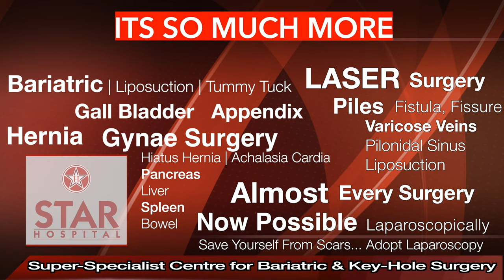Best Fistula Hospital In Ludhiana | Laser Treatment in Ludhiana | Fistula Ka Ilaj | Fistula Doctor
Searching For the Best Fistula Hospital In Ludhiana?
Here You are at the right place Star Hospital provides Top Most Fistula Treatment In Ludhiana from expert and experienced Fistula Doctor
For any Kind of Enquiry about Laser Surgery in Ludhiana:

Star Hospital

265, Lajpat Nagar, Guru Nanak Mission Chowk,

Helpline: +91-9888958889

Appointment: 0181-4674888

- Deluxe Suit
- Local accomodation

If you are tired of the Ano-rectal issues then Fissure Laser Surgery In Ludhiana, Punjab is now available. We’re a specialist in the treatment of piles during Fissure laser surgery. In some cases, Endoscopy is a better evaluation of your symptoms. So Our doctor examines you and according to your issues, they can tell about your treatment.

Symptoms
Signs and symptoms of an anal fissure include:

Causes
Common causes of anal fissure include:

Hard stools
Constipation and straining during bowel movements
Chronic diarrhea
Pregnancy
Childbirth

Complications
Complications of anal fissure can include:

Prevention

High-fiber diet
Drink more fluids
Exercise regularly

Treatment

Fistula surgery In Ludhiana
Fistula Surgery In Ludhiana, Our Doctors handle a large number of Fistula Surgery Cases. he has successfully cured all the cases. Fistula is a small channel that develops around the anus. Fistula has two openings- Internal into the rectum and External Through the skin.  They Diagnosis according to your problems and symptoms.